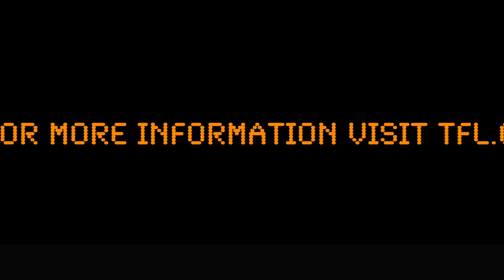Moorgate Station .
iBus announcement recorded on route 43 (BDE2624) on the 13/01/22

“There is currently no service on the Northern Line between Kennington and Moorgate until Mid-May 2022. Please use local bus service to complete your journey.